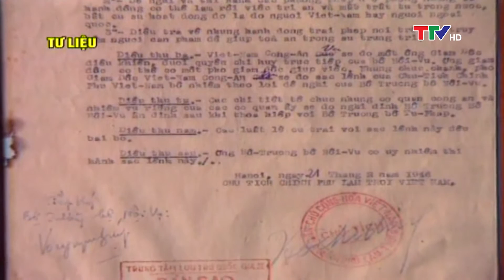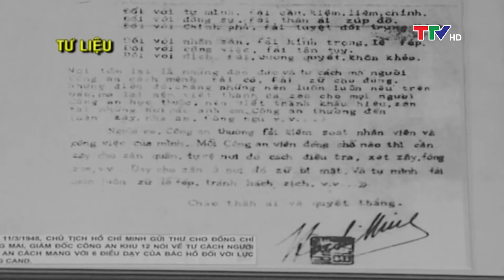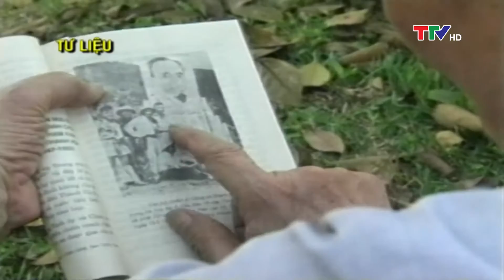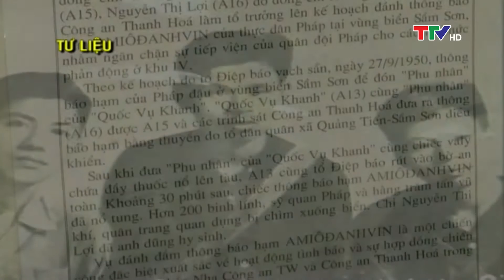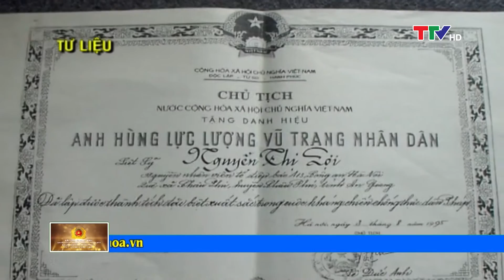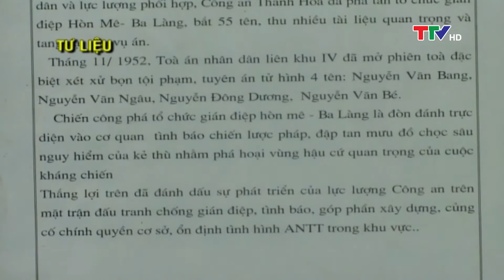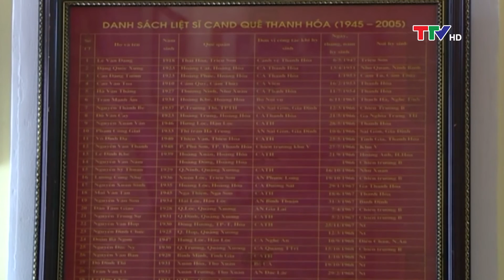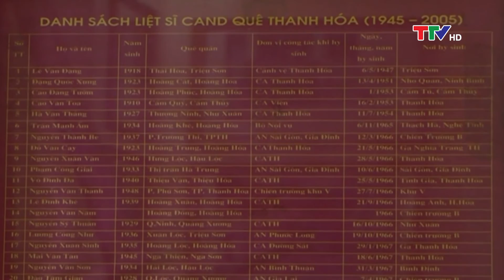An ninh Thanh Hóa 5/8/2020